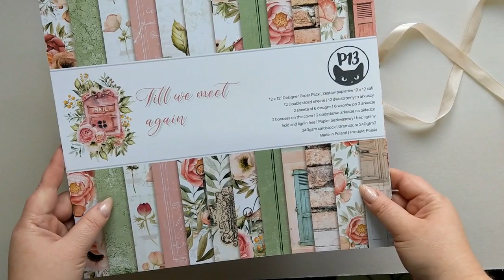Album rodzinny- prezentacja. Warsztaty online - KIT Family album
Kontakt telefoniczny:
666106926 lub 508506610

OKŁADKA - 15/21 CM
KARTY - 14,5/20 CM
GRZBIET - 8 CM
MIEJSC NA ZDJĘCIA - OK 50

Dziękuję, że jesteś ze mną.
Zapraszam do subscrypcji i kliknięcia w dzwoneczek aby być na bieżąco z moimi filmami, jeśli lubisz tworzyć wspólnie ze mną oraz odwiedzenia moich innych miejsc w sieci:

Asia ♥

Joanna ♥